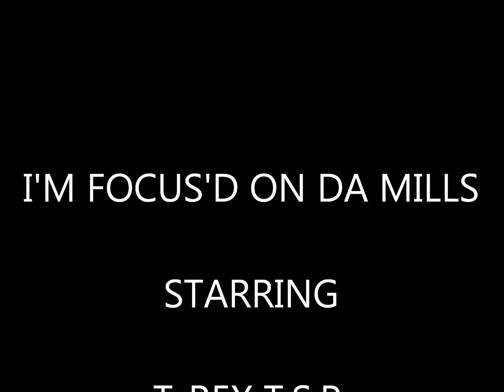I'M FOCUS'D ON DA MILLS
T-REX T.S.P.